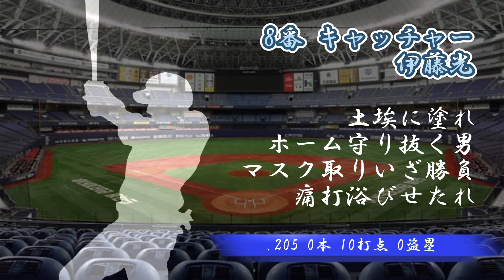2012年 オリックス・バファローズ 1-9 応援歌メドレー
チャカラカンセエ